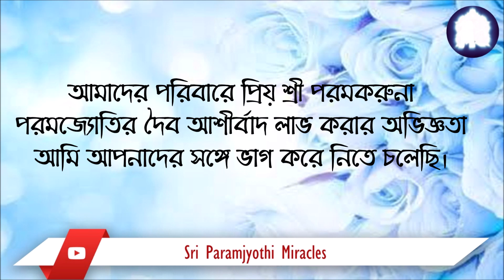MIRACLE OF SRI KALKI